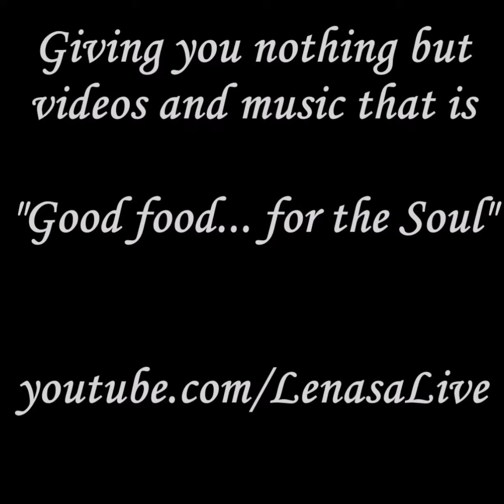Speak to my heart (cover) - Lady Harmony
Too Street for the Church & Too Church for the Street

Giving you nothing but music that is “Good food for the Soul”

Classic & Timeless Soul Music